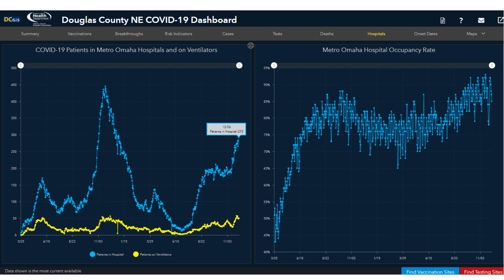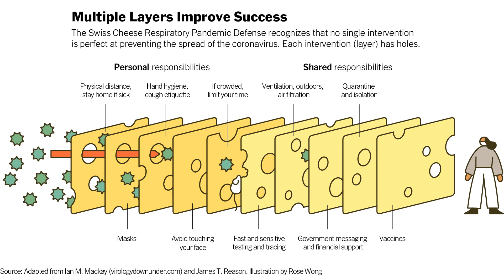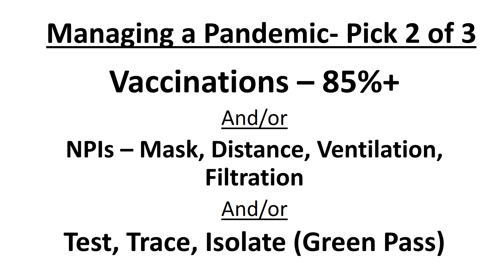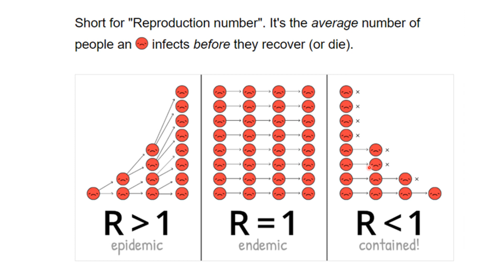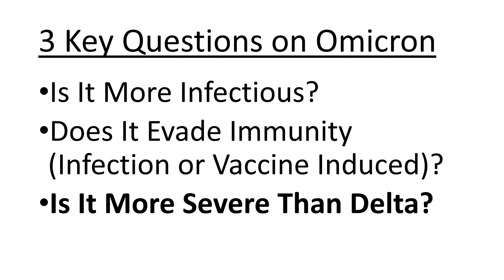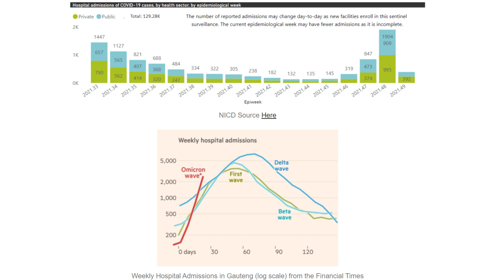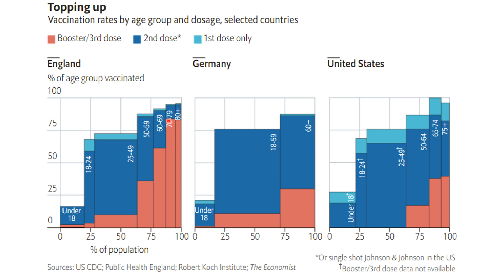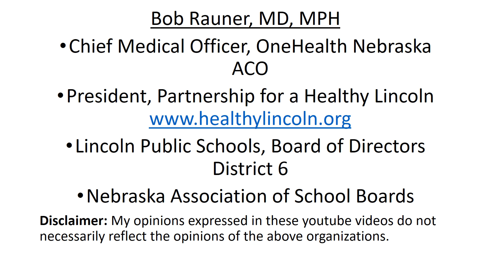2021 Dec 8 Community Coronavirus Update #100 Recording